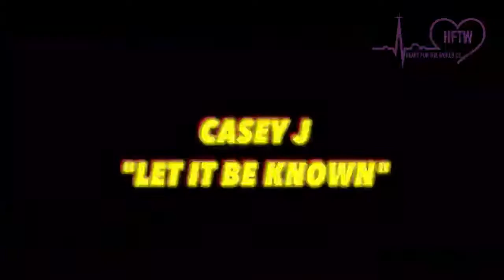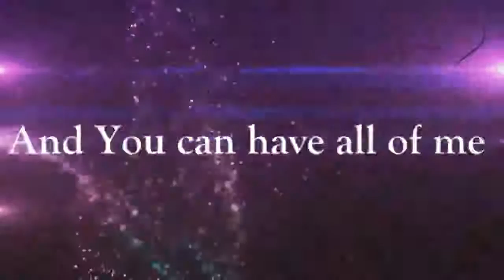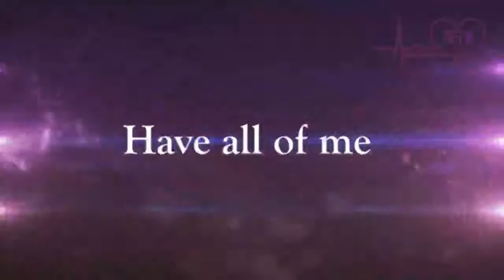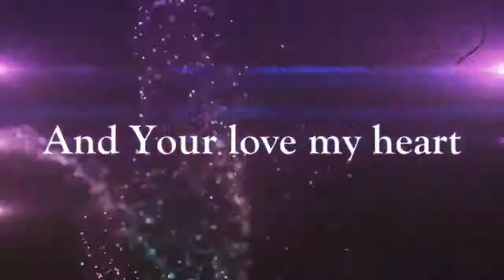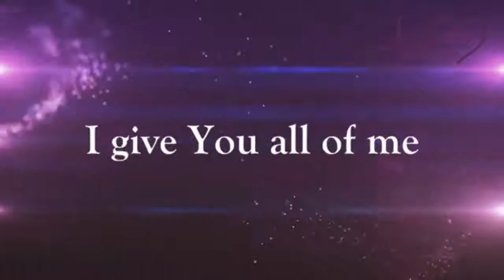Rich towards God / Heart For The World Christian Center